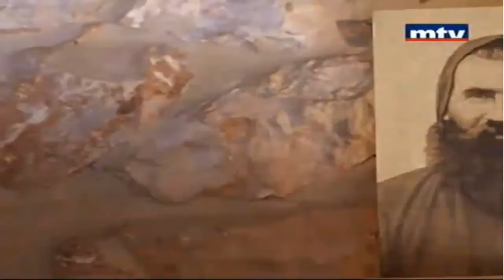Beatification of Estephan Nehmeh (2 out of 5): Documentary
Born Joseph (Youssef), son of Estephan Nehme and Christina El Badawi Hanna Khaled from Lehfed -- Jbeil. Maronite monk Estephan Nehmeh was beatified by the Vatican on Sunday 27th of June 2010 before a huge gathering of the faithful.